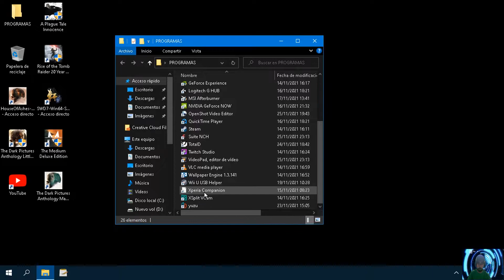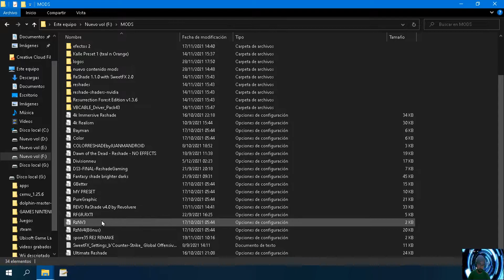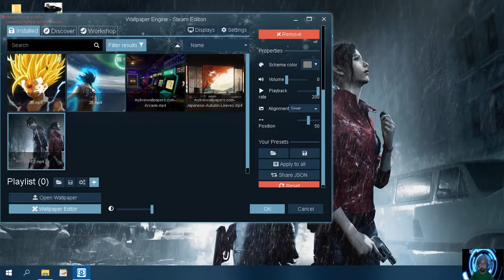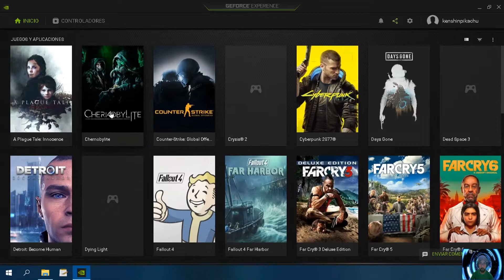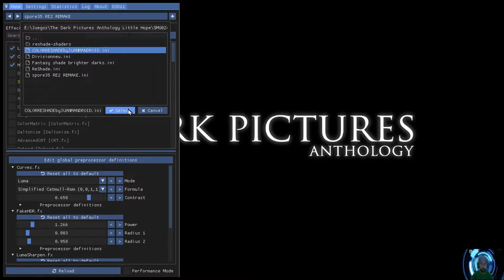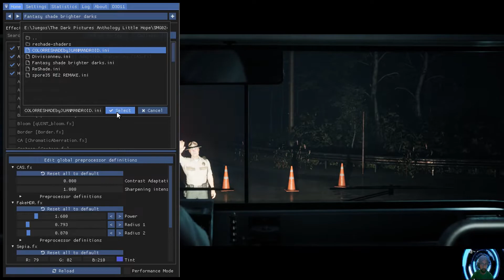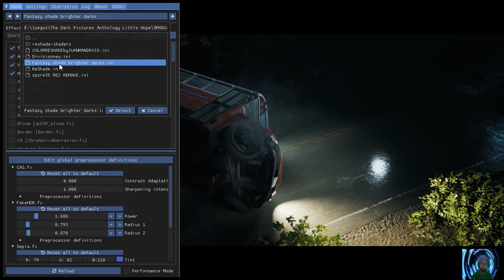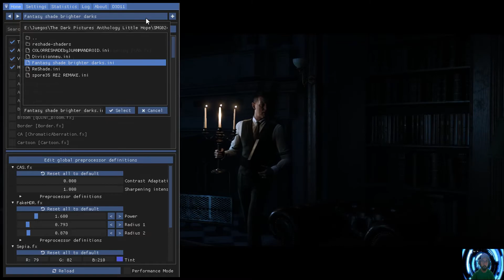EMPEZAMOS "THE DARK PICTURES LITTLE HOPE" OTRA EMOCIONANTE HISTORIA DE TERROR